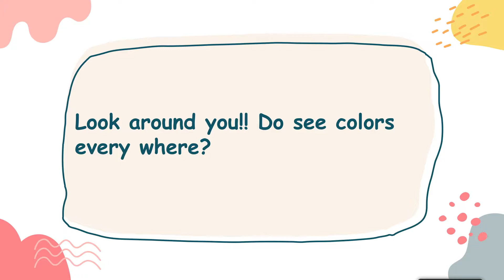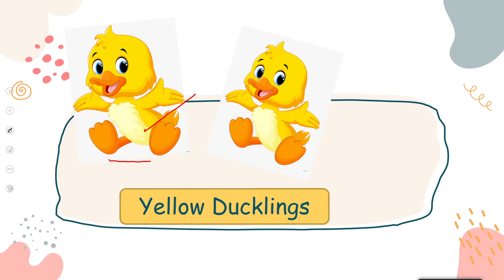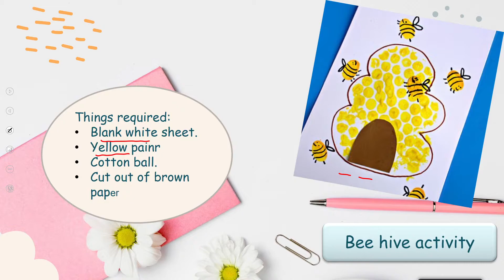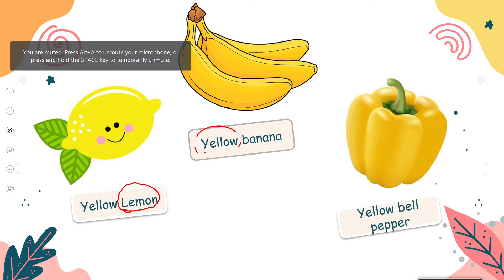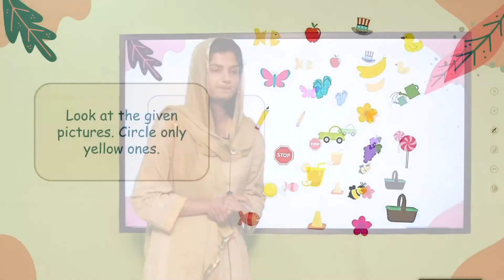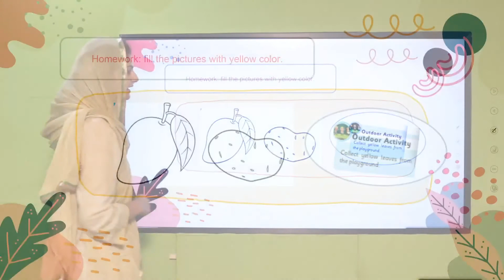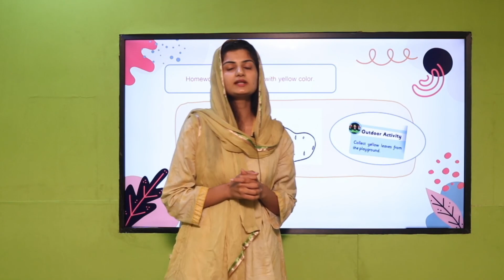KG Math Lecture 12 Color Yellow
How to learn KG Math Lecture 12 Color Yellow

KG Math

Ebadut Ghouri ​Class Teacher